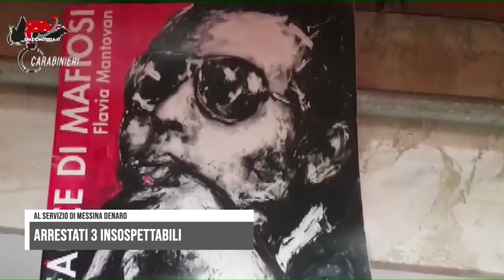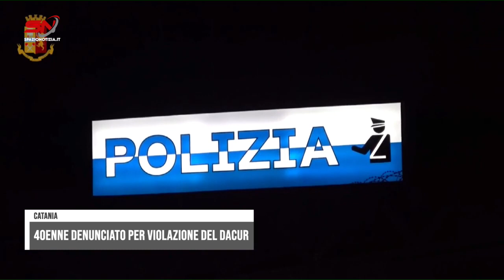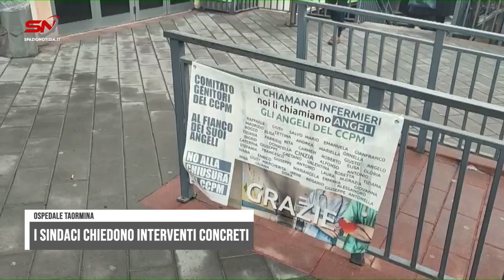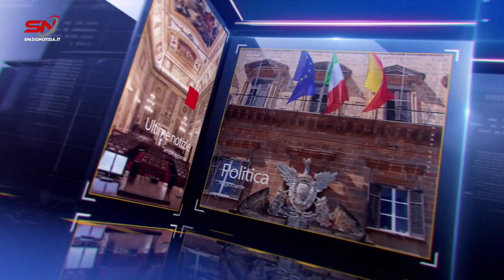Spazio Notizia (27 marzo 2024, edizione delle 13)